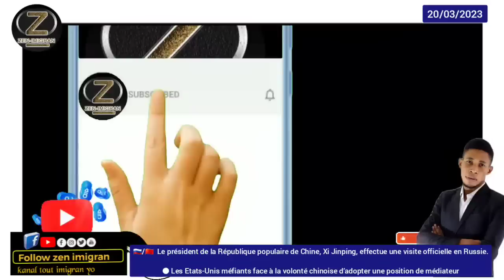prezidan peyi Lachin nan Rive nan peyi Larisi, Anthony Blinken di yo pa fè Lachin konfyans vs Ikrèn